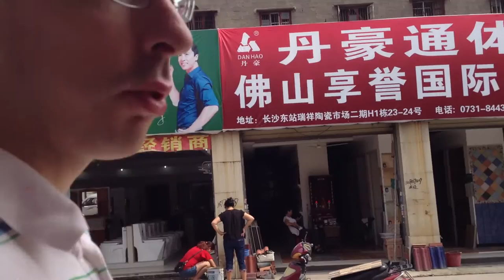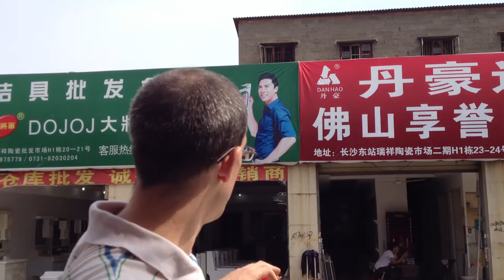In China work is family: work with family, little stress, no private life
Most businesses in China are family owned. The husband works together with his wife, the children, the parents... sometimes this extends to a large family or to a whole community. They support each other in the business.
Work is family, there is little to no stress at work but there is also no time off, no distinction between private and working life.